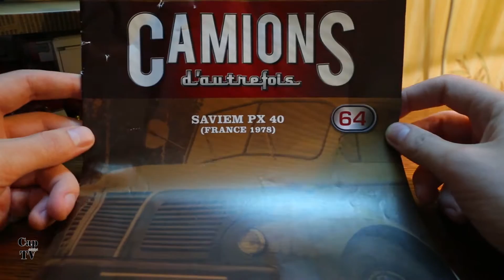Обзор RENAULT SAVIEM PX 40 - 1/43 - ( IXO / Altaya )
Мини-обзор модели грузовичка из французской журнальной серии "Camions d'autrefois" - Renault Saviem PX 40 (1978). Масштаб 1/43.